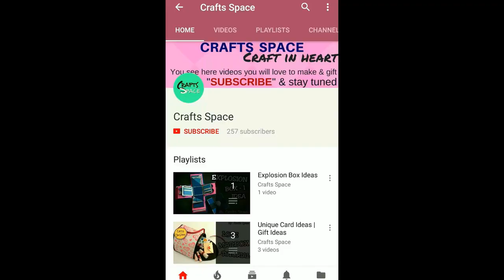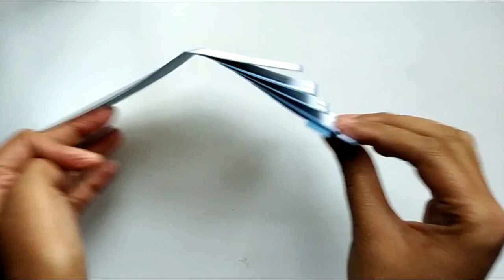Waterfall Card Tutorial | How to make a waterfall card? | By Crafts Space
Waterfall Card Tutorial | How to make a waterfall card?

KEEP LOVING
Crafts Space